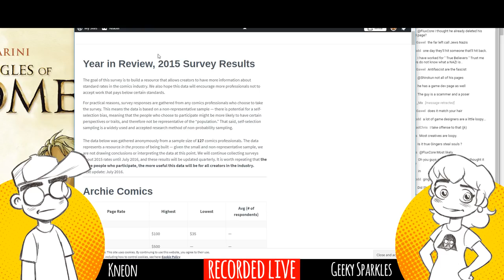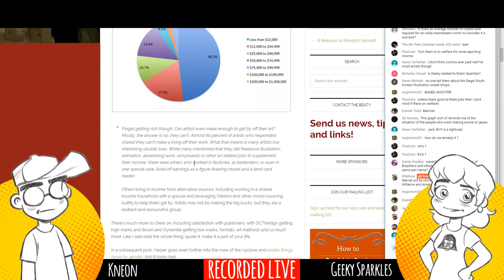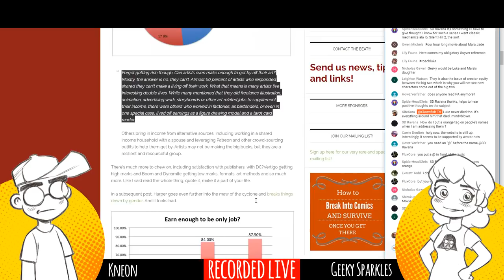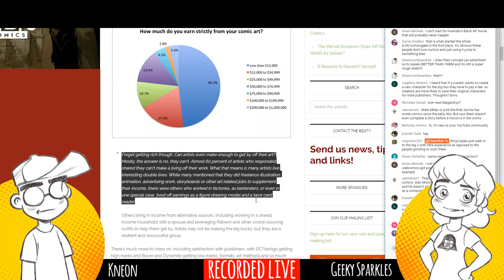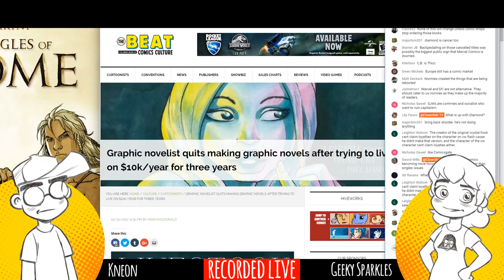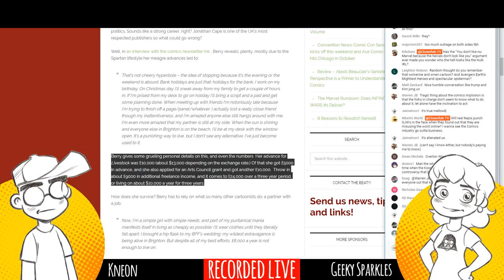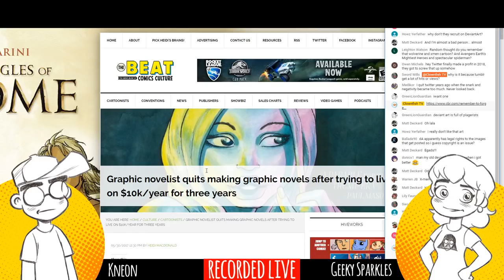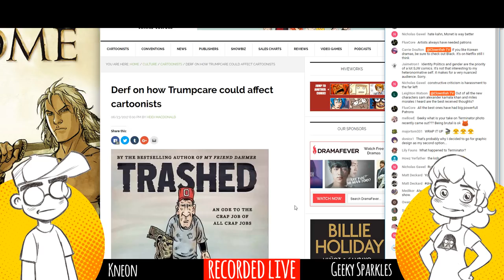How Much MONEY Do COMIC BOOK ARTISTS Make?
How much money do comic book artists and writers make? What are the current industry standard comic book page rates? Can you make a living in comic books in 2018? Why do comic book creators act so CRAZY on Twitter??

We also take a slight detour to discuss the recent attack on Jeremy Hambly at GenCon among other things.